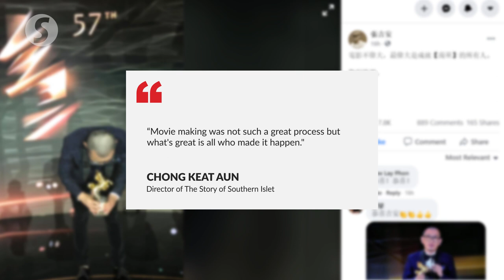Malaysian filmmaking talents shine at 57th Golden Horse Awards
Malaysian filmmaking talents did the country proud at the 57th Golden Horse Awards Saturday night, bagging the  Best New Director, Best Original Film Song and Best Makeup and Costume Design awards.

The Best New Director award went to Chong Keat Aun for his film The Story of Southern Islet.

Songwriters Keon Chia and Hooi Yuan Teng, together with Singaporean Tan Boon Wah, took the Best Original Film Song award for Your Name Engraved Herein, for the movie of the same name.

For his makeup work on Singaporean film Number 1, stylist Raymond Kuek was honoured in the Best Makeup and Costume Design category.